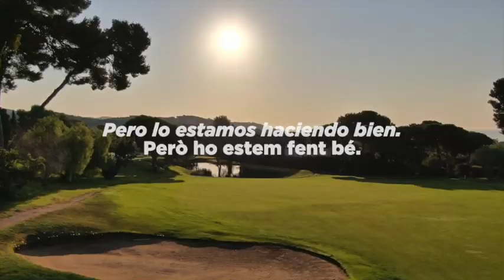Barcelona Golf Llavaneras : Mediterranean golf course near to Barcelona.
En los 75 años de historia del Club de golf Llavaneras nunca habíamos tenido que cerrar el Club, nunca habíamos tenido que separarnos tanto tiempo, por eso queremos dedicar este vídeo a todos los socios y trabajadores de Club de Golf Llavaneras en Barcelona, juntos hemos conseguido hacer de Llavaneras una gran familia. Esperamos poder volver a disfrutar muy pronto de este campo de golf mágico y seguir compartiendo grandes momentos.

Más información sobre el club de golf:
Desde hace 75 años, el club le permite disfrutar de su pasión por el golf con magníficas vistas al Mar Mediterráneo con un clima suave y soleado todo el año. Está situado en el Maresme, a sólo 30 minutos del centro de Barcelona y a 40 minutos de la Costa Brava. El recorrido, de estilo británico, es un maravilloso jardín donde disfrutar del golf. El campo, apto para todos los niveles, ofrece un estilo de juego desafiante y entretenido. La elegante Casa Club le ofrece Bar, Restaurante, y una espléndida terraza con vistas al mar. También cuenta con vestuarios, salas de reuniones, campo de prácticas, pro-shop y escuela de golf, y existe la facilidad de alojarse en hoteles cercanos al club para disfrutar de las vacaciones de golf en la provincia de Barcelona.

Enjoy one of Barcelona’s best golf courses in Spain.  Opened since 1945, this is the 4th  oldest private golf course in Catalonia and offers spectacular sea views for you to enjoy during your round at this British style course. The course is challenging but fun, for all handicaps. The microclimate and flora of the area make the course a natural garden, located just halfway between Costa Brava destination and 30 km from Barcelona city. Open to visitors all year round, please come and visit us, we would love to welcome you to our special part of Spain.